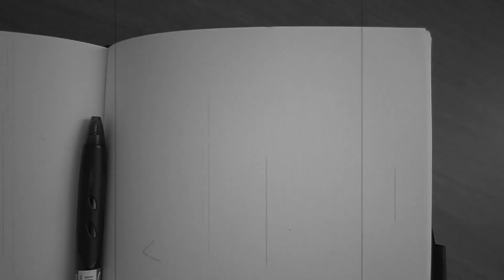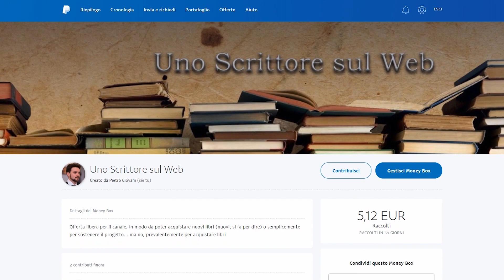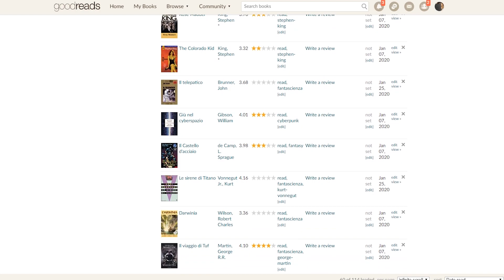Il terzo volume de "La Torre Nera": Terre desolate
Un lunedì sì e uno no, per sette settimane, porterò uno dei volumi che compongono La Torre Nera, di Stephen King, una saga fantasy-western unica nel suo genere!

➜ Ecco il link Amazon per il romanzo:
- L'ultimo cavaliere
- La chiamata dei tre
- Terre desolate
➜ Se vuoi aiutarmi ad acquistare nuovi libri o semplicemente sostenere il canale, puoi fare una donazione libera sulla mia raccolta PayPal, e grazie!